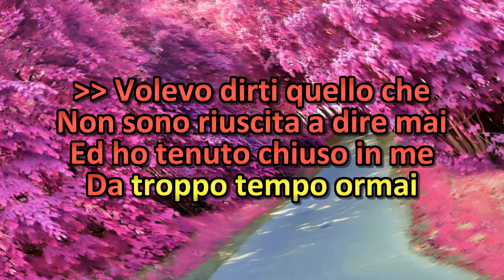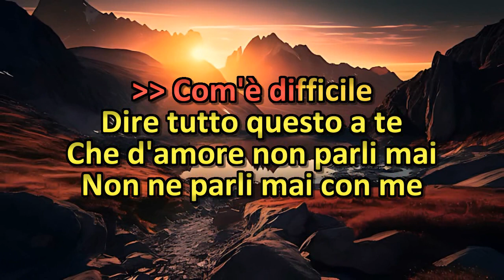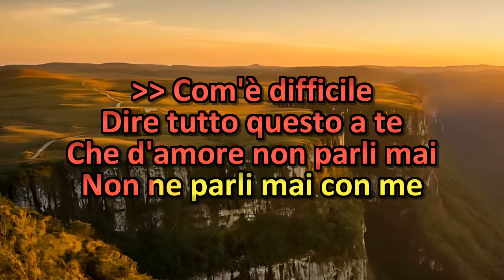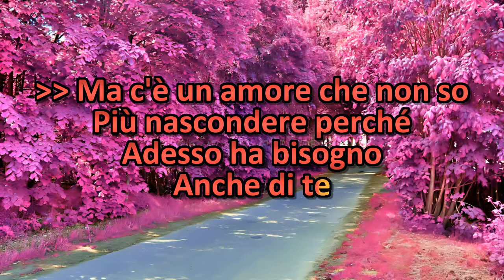Renato Russo - Lettera - Equilíbrio Distante - Karaokê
Karaokê da música "Lettera" na interpretação de Renato Russo do disco Equilíbrio Distante